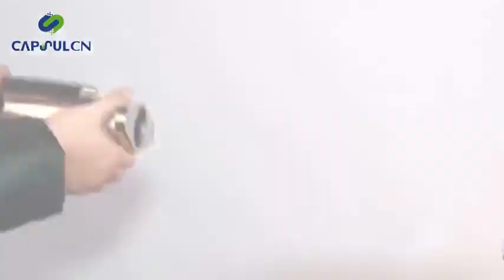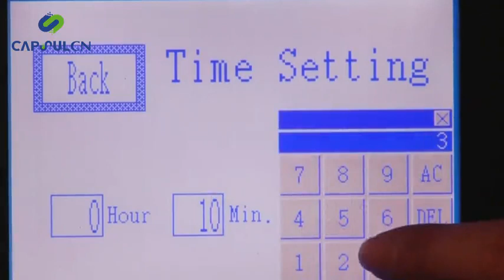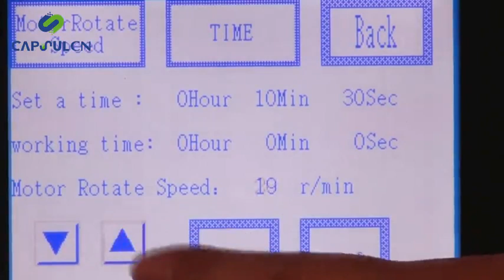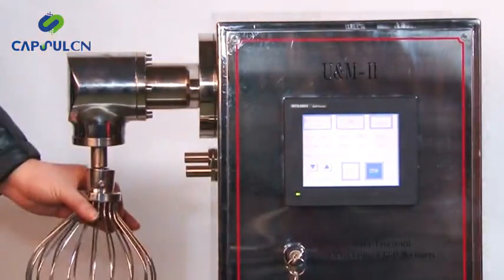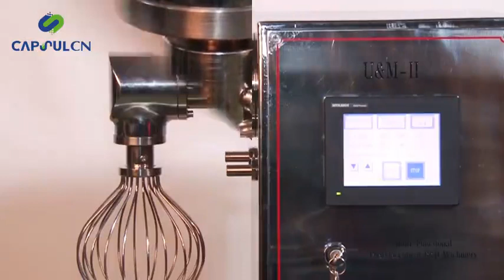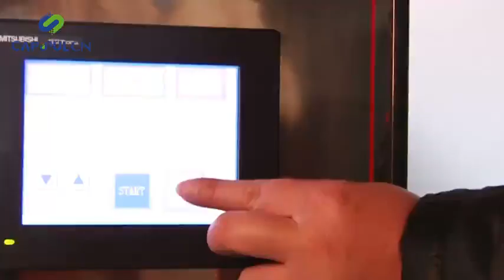maquina mezcladora agitadora para laboratorio o farmaceutica